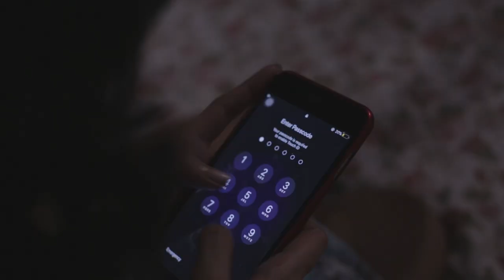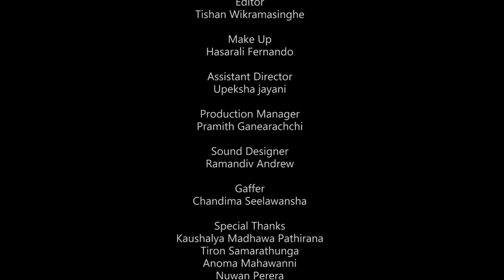වැලන්ටයින් එක දවසේ ලස්සන කෑල්ලකට වෙච්ච දේ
Cast
Sachithra Yashminda
Sachi Nisansala
Dinushi Sudarshani
Ruwandini Pradeepika

Directed by
Anuja Priyabhanu

Produced/Concept by
Dilan Senanayake

Shane Perera

Lighting Director
Sahan Rajapaksha

Editor
Tishan Wikramasinghe

Make Up
Hasarali Fernando

Assistant Director
Upeksha jayani

Production Manager
Pramith Ganearachchi

Sound Designer
Ramandiv Andrew

Gaffer
Chandima Seelawansha

Special Thanks
Kaushalya Madhawa Pathirana
Tiron Samarathunga
Anoma Mahawanni
Nuwan Perera
Yuresha Silva
Piumi Pathirana
Sanduni Koralegedara
Koralegedara Family
Sahan Weerakkody
Arawinda Sandaruwan